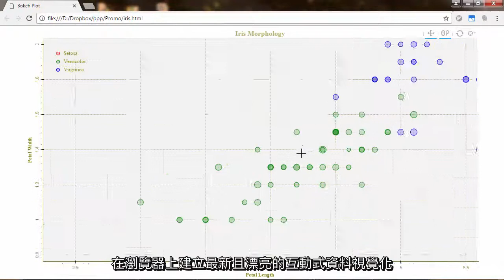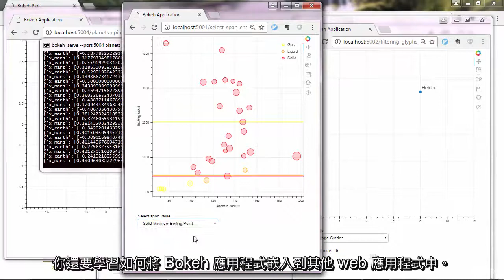運用 Python 和 Bokeh 做互動的資料視覺化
你的完整指南 :  使用 Python Bokeh 程式庫建構互動且漂亮的資料視覺化 Web 應用程式

❤️ to author :  This preview video is part of the free preview offered on Udemy.  If you own the copyright and feel not comfortable with the spreading of your work, please feel free to send email to . We will follow your direction.  Thank you for your contribution of sharing knowledge to the world.